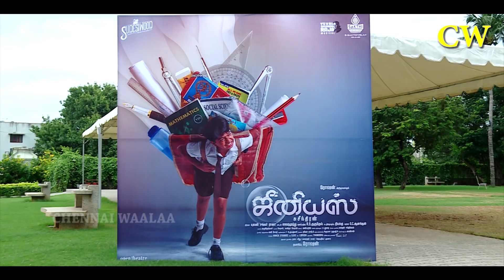Vijayயிடம் ஒரு Genius கதை சொன்ன Suseendran!!!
Director Suseendran Speech at Genius Movie Press Meet.